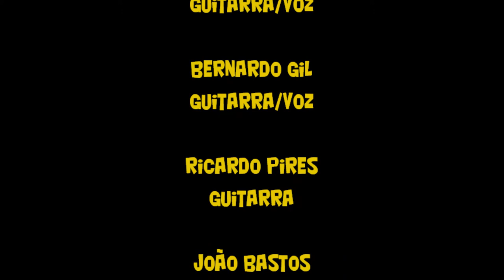Hallelujah, ArtClub Dom Paio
Participação da banda júnior do projeto escolar ArtClub Dom Paio (Escola EB23 D.Paio Peres Correia, Tavira) no evento flash mob, integrado na Semana da Leitura 2013.